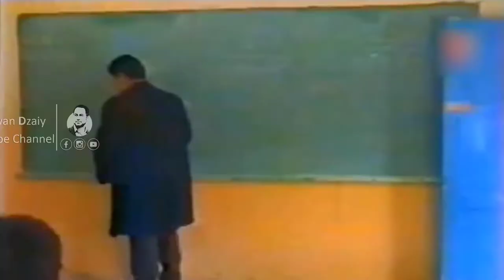Filmi Kurdi - Garan Ba Dwai Charanus(Bayan Gharib) HD | فیلمی كوردی - گه‌ڕان به‌دوای چاره‌نووس